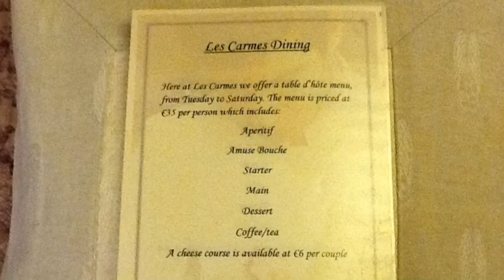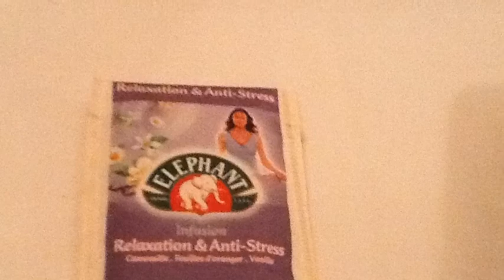Les Carmes France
Guest house near L'isle sur La Sorgue
Owned by Mike and Ann Parkes
October 2011